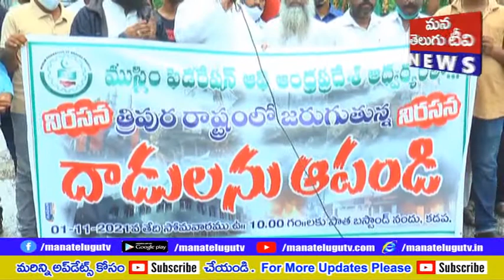ముస్లిం ఫెడరేషన్ ఆఫ్ ఆంధ్రప్రదేశ్ ఆధ్వర్యంలో నగరంలోని పాత బస్టాండ్ వద్ద నిరసన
త్రిపుర రాష్ట్రంలో ముస్లింపైన జరుగుతున్న దాడులకు నిరసనగా ముస్లిం ఫెడరేషన్ ఆఫ్ ఆంధ్రప్రదేశ్ ఆధ్వర్యంలో నగరంలోని పాత బస్టాండ్ వద్ద నిరసన చేపట్టారు.Mana_Telugu_TV always strive to deliver authentic news immediately after any incident happens. Mana_Telugu_TV is a leading expert in the News Media industry, helping thousands of viewers to create awareness on many social issues. We’re passionate about reporting news_in_telugu_latest issues, breaking_news_telugu, telugu_news_today_headlines,telugu_news_channels_live and telugu_breaking_news_today and we’re excited to share that first information with you. We post daily, and we can’t wait to see you there.